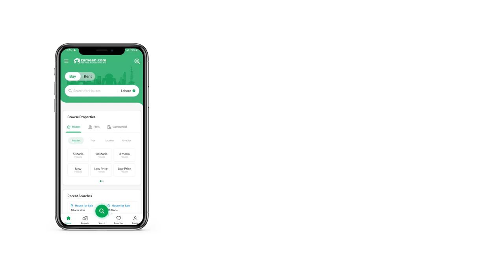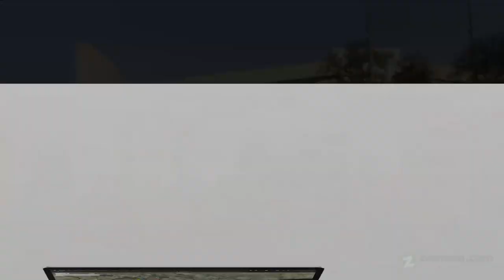1.4 KANAL RESIDENTIAL PLOT FOR SALE IN SUI GAS HOUSING SOCIETY LAHORE